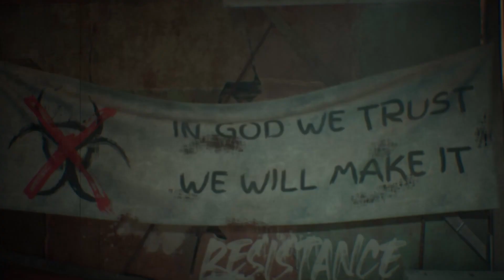XET - Bassbabe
"In the toxic world of MetaHuman bots, the only constant is the database of wonders..."
Alexaner Schoor 1024 BC.

Credits:
video - schoor

Mat's Cafe
Artist Group